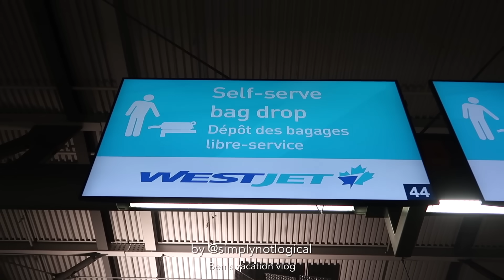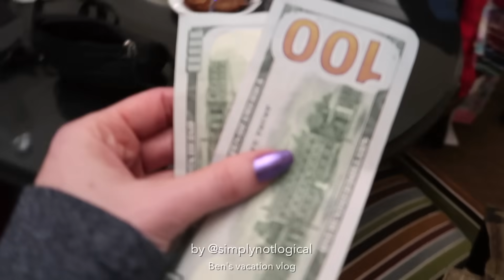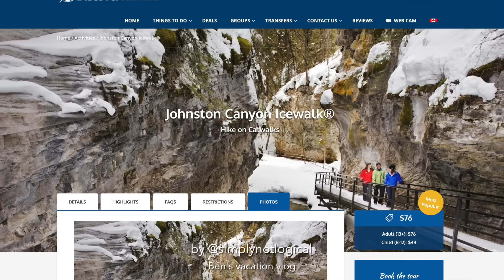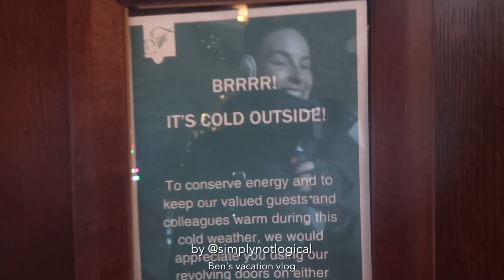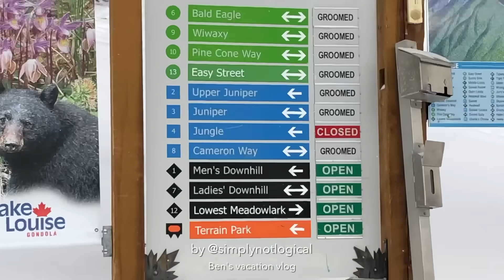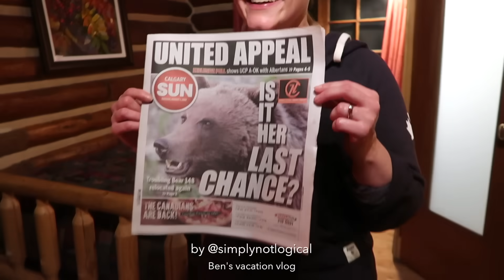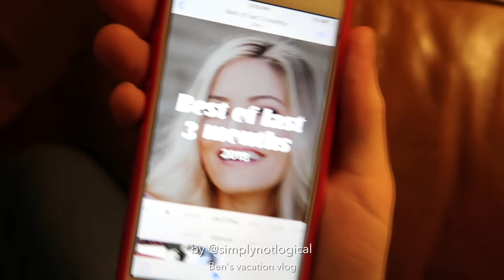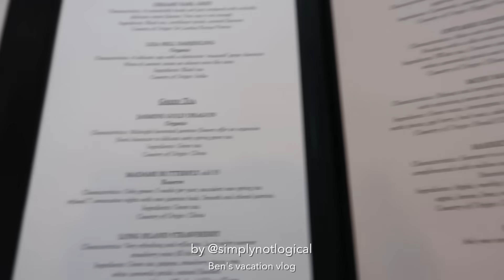Unseen Footage From My Boyfriend's Vacation | Holodays 2018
I have so much footage of the vacation because ViDeO oR iT DiDn'T hApPeN!

Cristine / Simply Nailogical
Ottawa, ON
K1Y 4V1
CANADA

eh?

Vlog-style camera
GoPro camera